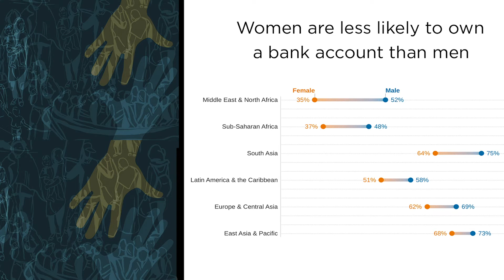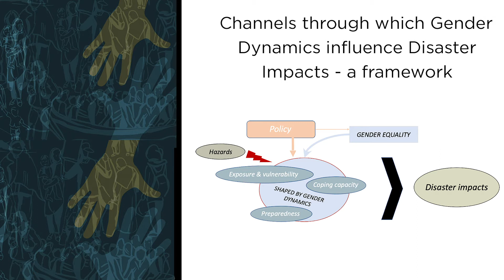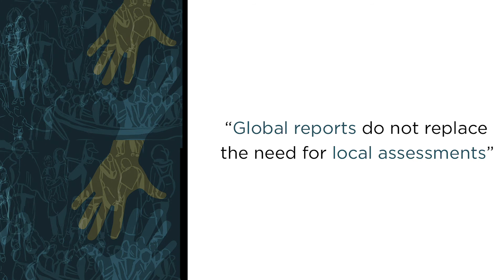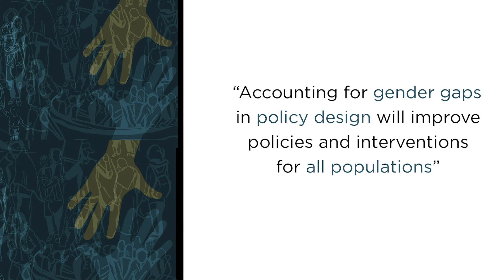Resilient Societies Clinic: Alvina Erman. Gender Dynamics of Disaster Risk and Resilience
The GFDRR Analytics Team will present an upcoming global report on how natural disasters result in different impacts for women and men, boys and girls, by mapping out and analyzing gender gaps in exposure and vulnerability, preparedness and coping capacity. Since gender dynamics matter for disaster impacts and the capacity to recover, they are crucial to consider as part of policy design, as well as analytics. The study therefore identifies policy recommendations for DRM and resilience building activities to maximize impact, and paves a way forward for analytics in this space.